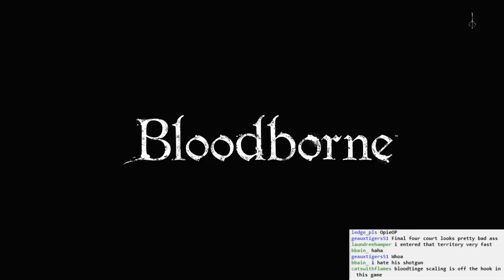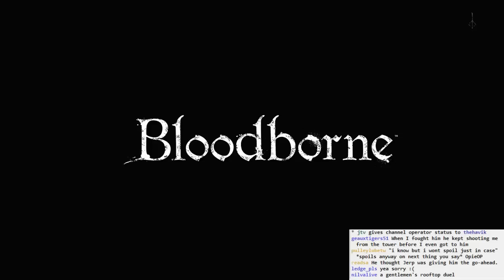Bloodborne BLIND #010 - Minigun or Miniboss?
Exploring Old Yharnam under heavy fire.
This guy with the wacky spear who runs back and forth is infuriating.
Minigun guy is infuriating too, but also not a mountain goat.